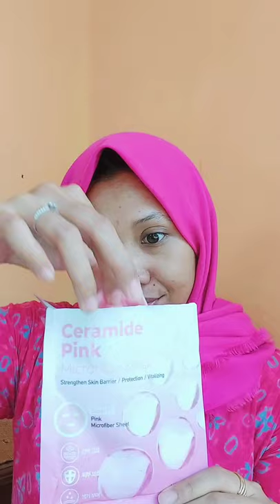MASKER MURAH DARI KOREA ANTI ACNE, BIKIN AWET MUDA DAN BECEK 💕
masker celebon dari enak banget sheetmasknya lembut dan ini lucu si warnanya pink gitu.
essensenya banyak dan ga pelit, harga terjangkau banget karena sering ada diskon di ecommers.

ceramid adalah kandungan skincare yang dapat mencegah jerawat, mencegah penuaan agar awet muda dan melembabkan kulit yang kering kerontang kaya tanah musim panas atau kemarau.